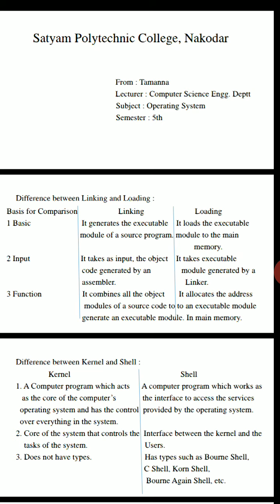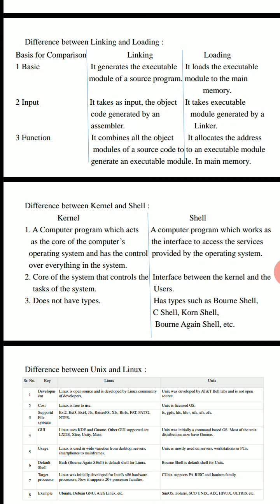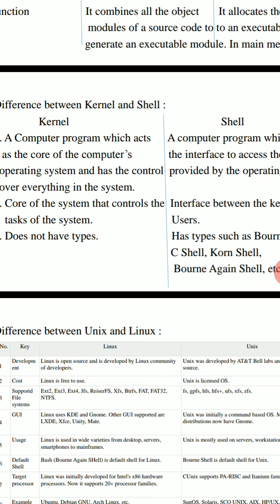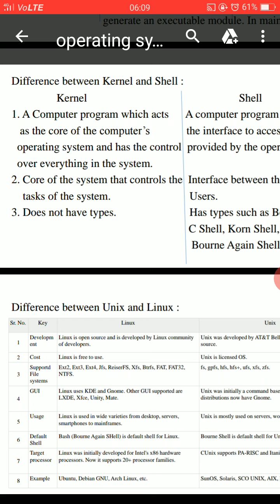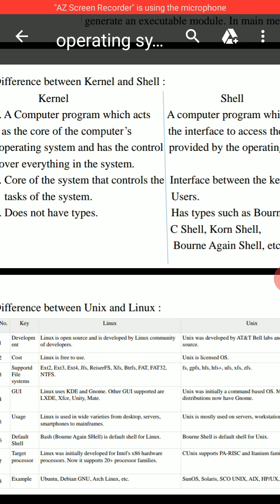Difference between Unix and Linux, Kernel and Shell, linking and Loading (Operating System)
Satyam Polytechnic College